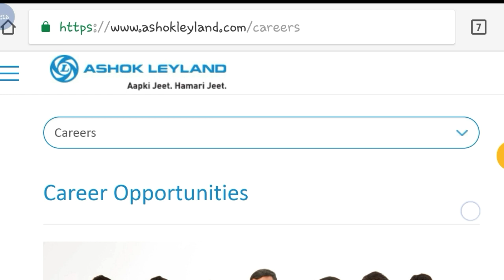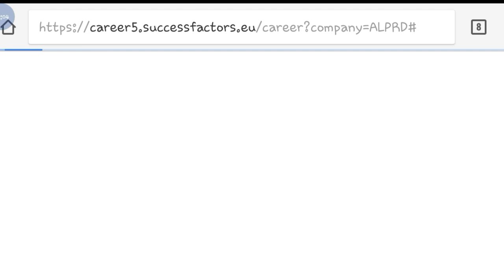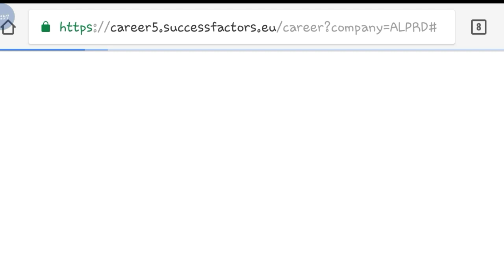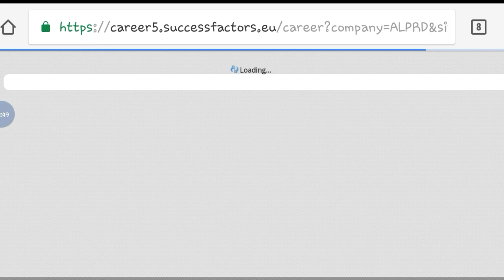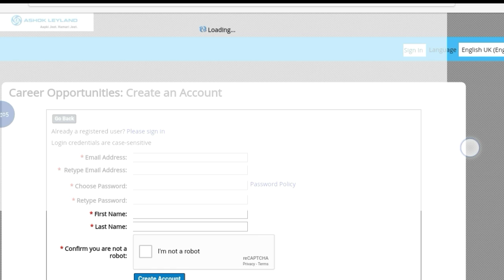12th pass jobs | Private jobs | jobs vacancies | How to apply private jobs | studywithsouvik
12th pass jobs | Private jobs | jobs vacancies | How to apply private jobs | studywithsouvik